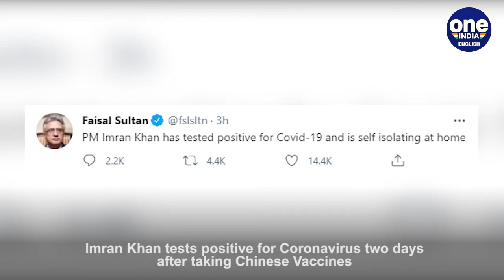Imran Khan tests positive for Coronavirus two days after taking Chinese Vaccines | OneIndia News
Just two days after getting vaccinated, Pakistan Prime Minister Imran Khan has reportedly tested positive for the coronavirus. The country’s top officer of health services, Faisal Sultan tweeted the news and informed that the Pakistan Prime Minister has isolated himself at home without giving further details.